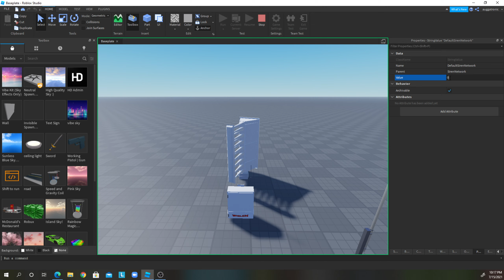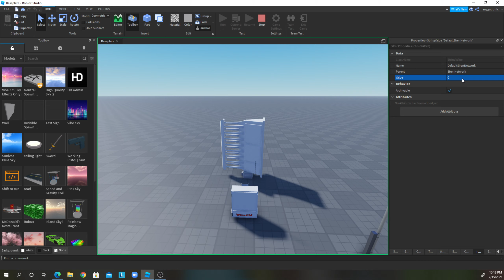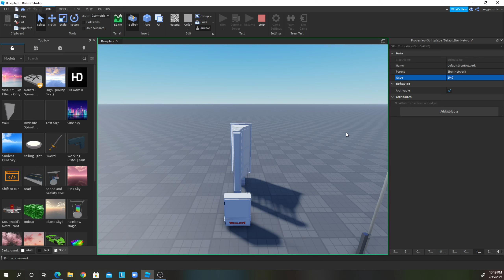Whelen 3016 but with a twist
So what this is is.. (spoilers on read more)

Ive added.. 160 extra whelen controllers to this 3016. It has a seizure